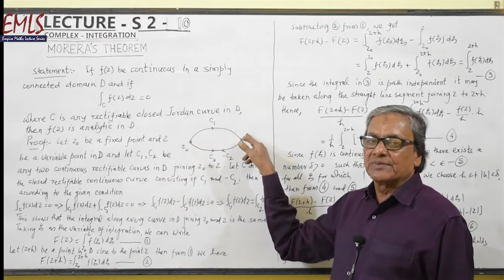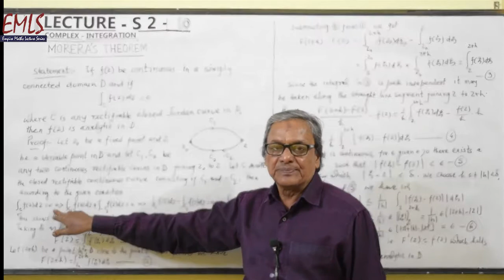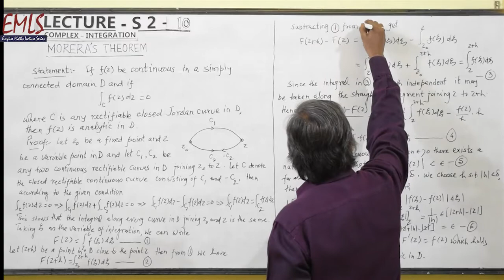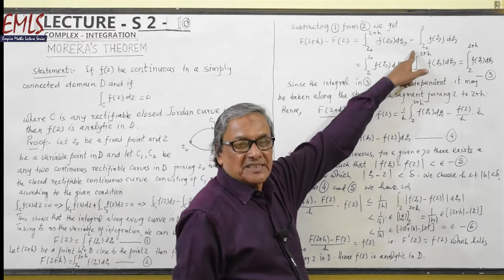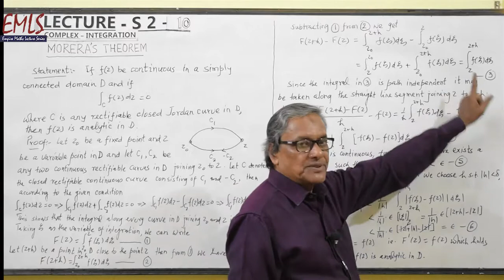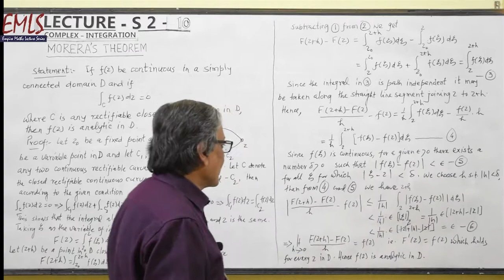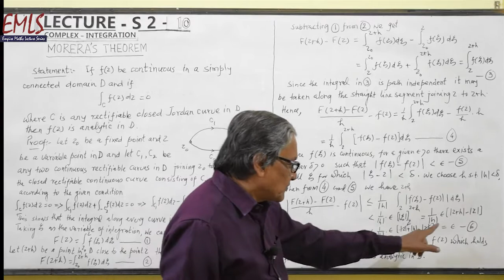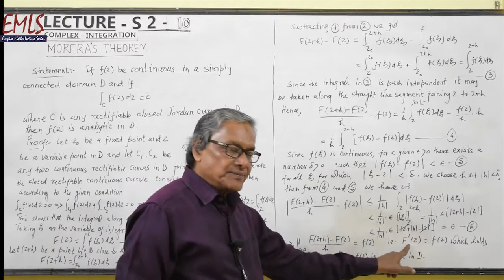LECTURE - S2-10 COMPLEX INTEGRATION MORERA'S THEOREM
Lecture useful for the students of P.G level in Maths. & Engineering.